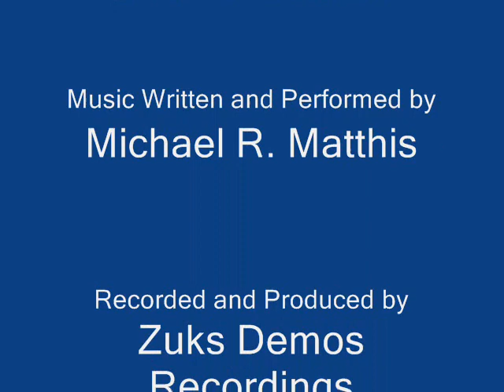Crazy People / Brian O'Connell/Michael Matthis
Crazy People - Brian O'Connell. Lyrics and Vocals by Brian O'Connell. Music Written and Performed by Michael R. Matthis. Recorded and Produced by Zuks Demos Recordings 2013.